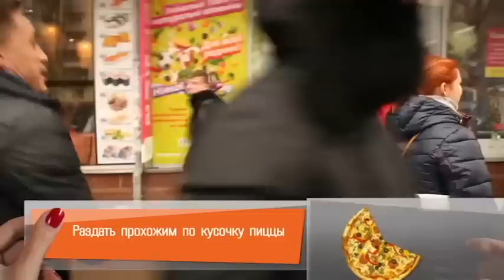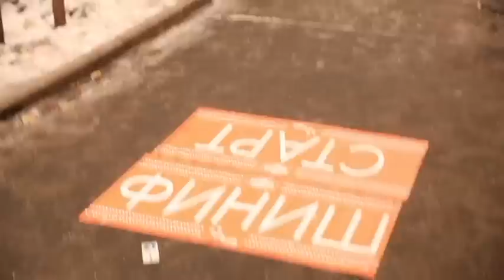Козырная маршрутка | 16 выпуск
Он заберет с собой только самых рисковых и смелых пассажиров и отправится с ними в пункт назначения. Единственное, что нужно будет сделать -- сыграть в необычную игру с ведущим-интеллектуалом, хитрецом, мастером юмора, провокаций и «разводов». Ведущие развлекательного шоу -- Ваня Барбул и его помощница Марта Lay.